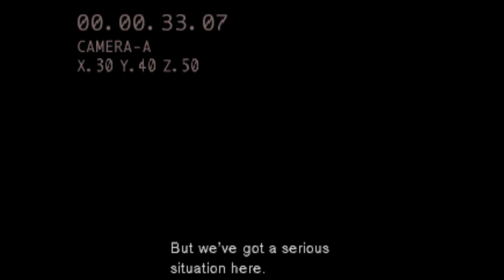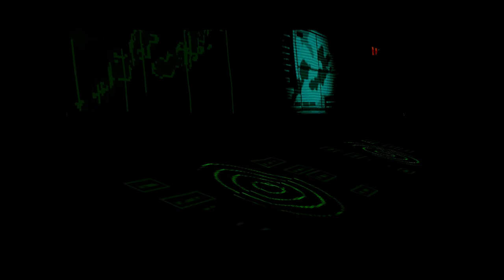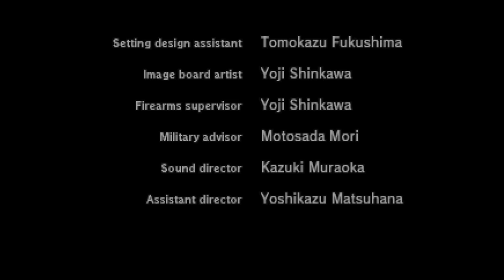MGS: The TV Series - Episode 1 | Shadow Moses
Metal Gear Solid is a 1998 PlayStation game directed by Hideo Kojima and written by Hideo Kojima and Tomokazu Fukushima (translated to English by Jeremy Blaustein).

This is an adaptation of MGS as a TV series.